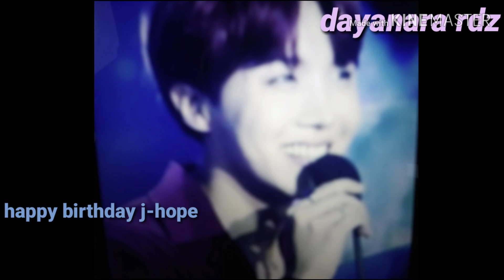Happy birthday j hope😊🎉🎊🎊🎉